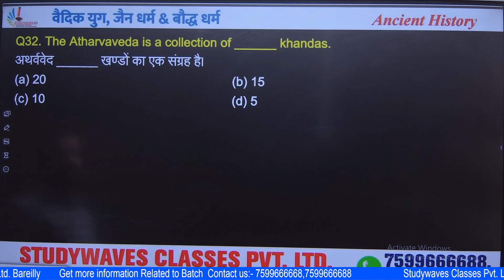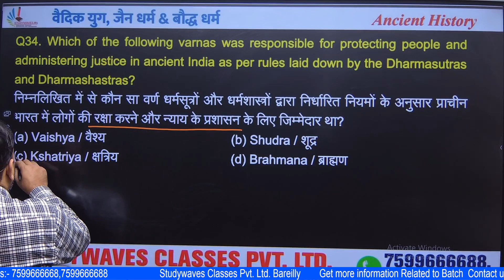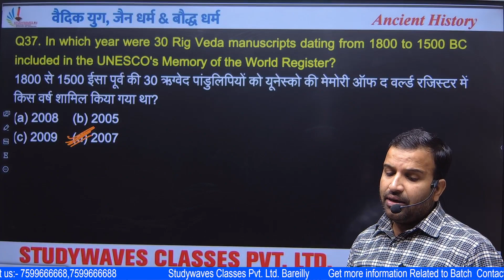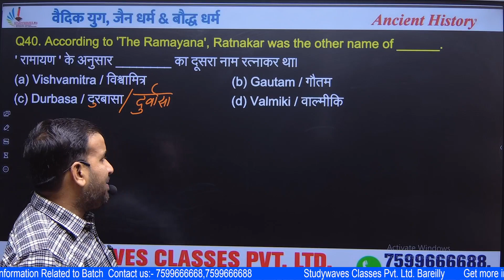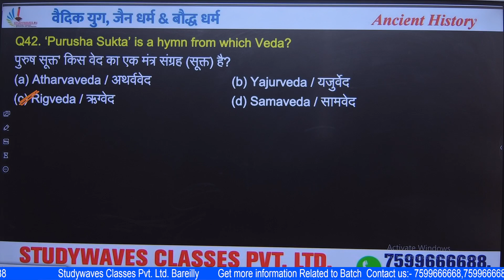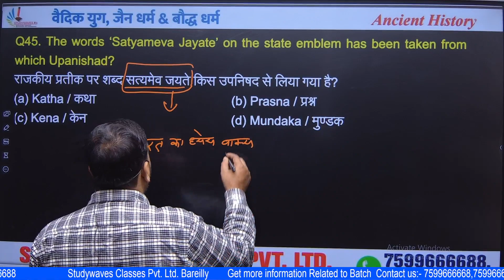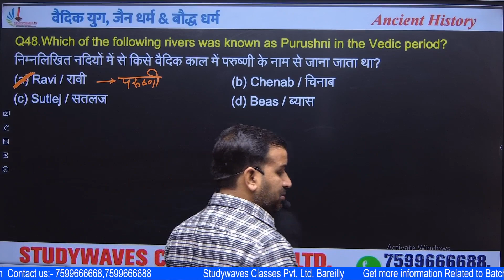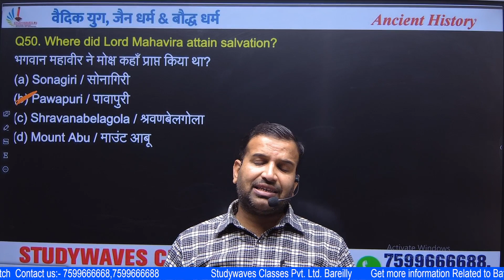SSC GD HISTORY (VEDIC CIVILIZATION)CLASS BY RAJVERDHAN SIR